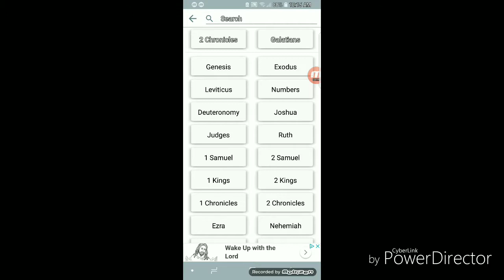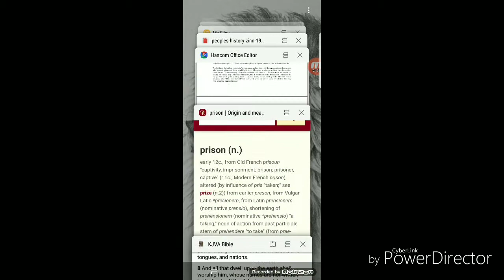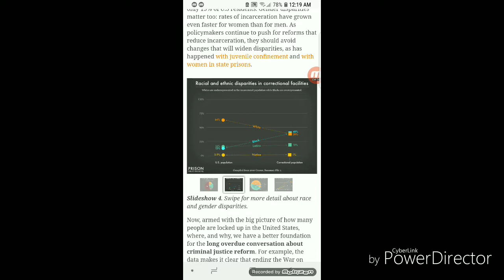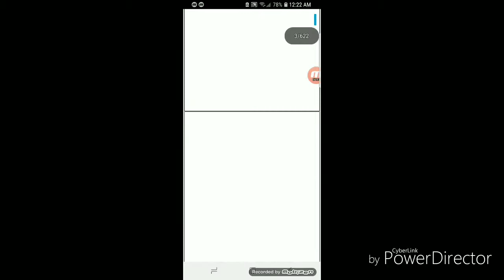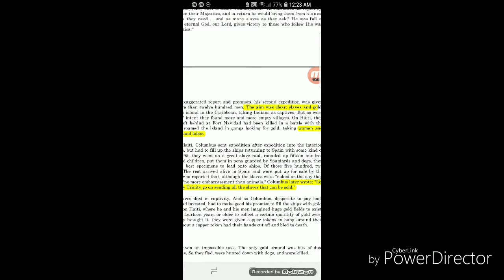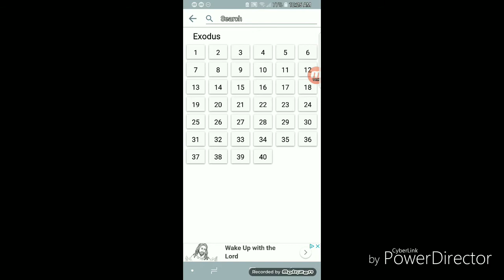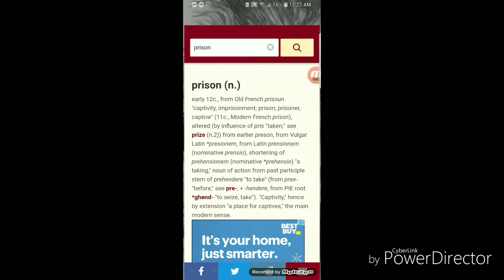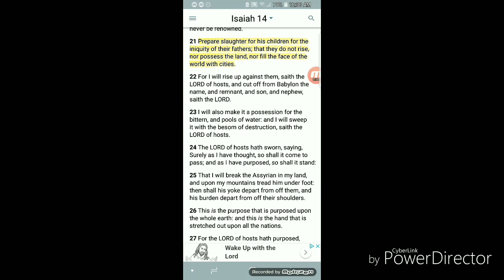Prison is captivity; "white people" edomites must pay